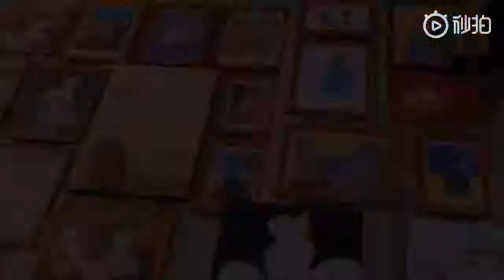The Cat Theme Museum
The Cat Theme Museum, located in Dingaozai Road of Xiamen, is the best destination for cat lovers. It collects items and gifts of cat shape,  showcases cat related pictures and handicrafts, offers cat theme cuisine. The most attractive in the museum is to exhibit living cats in irregular term or of special strain of cat. Usually, there are 20 more lovely cats living in the Museum. It offers open time in after and evening to let visitors stay with the cats.
It is the first cat theme museum in China which opened in 2015. It also sells various cat theme items, such as T shirt, vase and scarf. Its curator holds irregular cat culture salon and lectures on breeding cat.